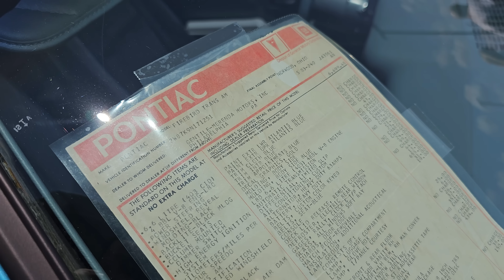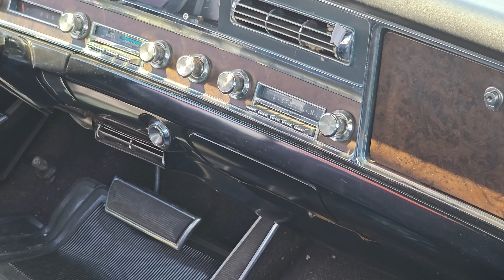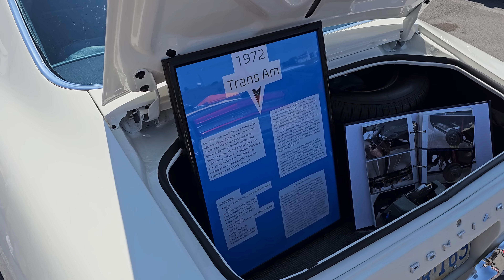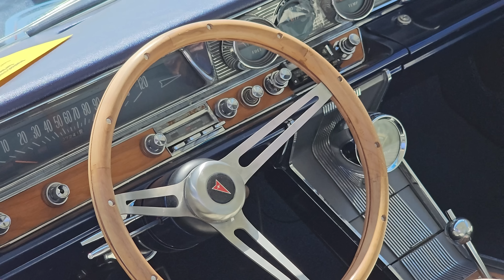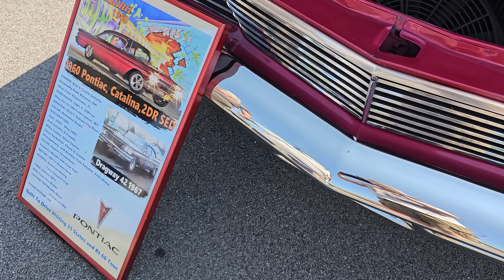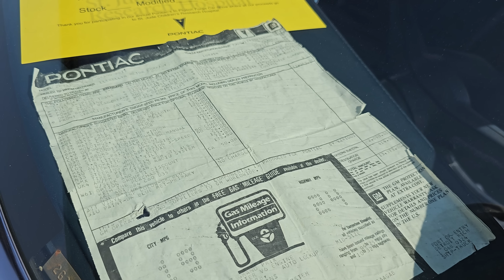Pontiacs in Pigeon Forge Tennessee classic car show Samspace81 walk through muscle cars classics 4K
Pontiacs in Pigeon Forge classic car show held annually in the Tennessee Smoky mountains. Packed with Pontiacs only from the 50s, 60s, 70s, 80s and 90s. You'll see Pontiac Firebird Trans Ams. Pontiac Grand Prix, Grand Am, Smokey & the Bandit memories, and more old cool cars like a 1977 Trans Am, Pontiac Lemans, 1970 GTO Judge, 100s of vintage muscle cars, cruisers. Enjoy a talk with the owner of a 1965 Pontiac Tempest station wagon. General Motors GM had a winner with Pontiac and car enthusiasts miss the brand.